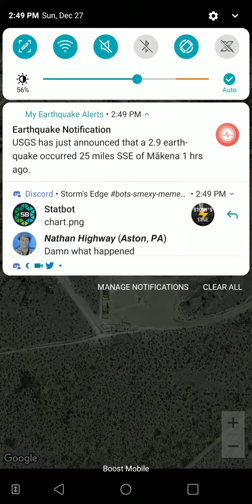2.5 Earthquake Toyah, Texas 12-27-20